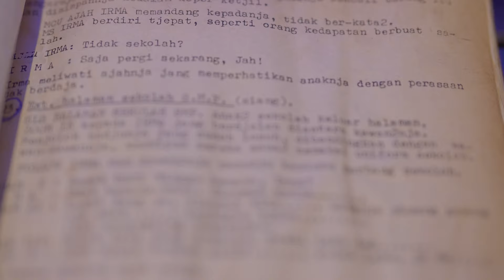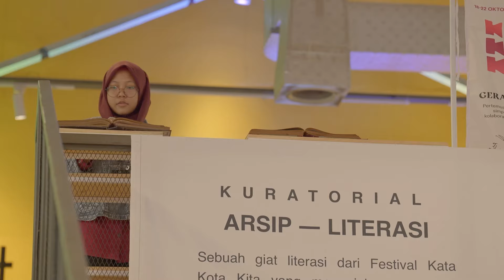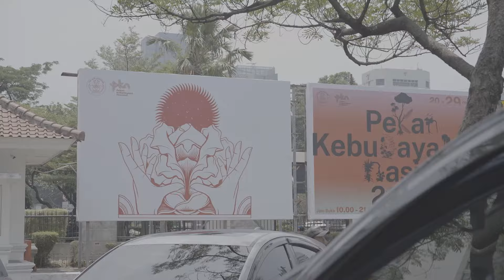KILAS PEKAN KEBUDAYAAN NASIONAL 2023 EPISODE 8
Pekan Kebudayaan Nasional 2023.
Merawat Bumi di Galeri Nasional (GALNAS).
Festival Kata Kota Kita di M-Bloc.